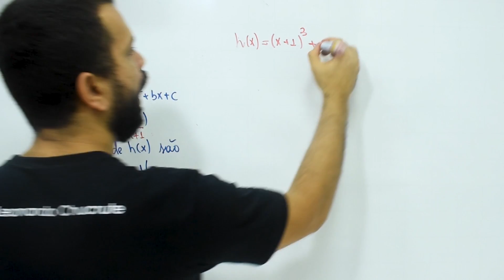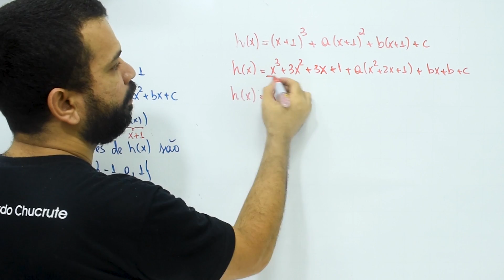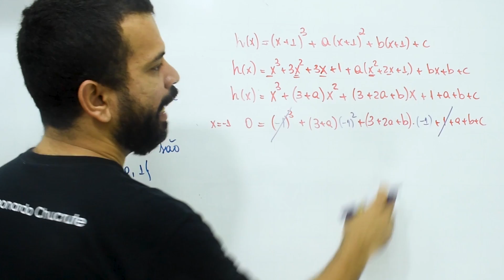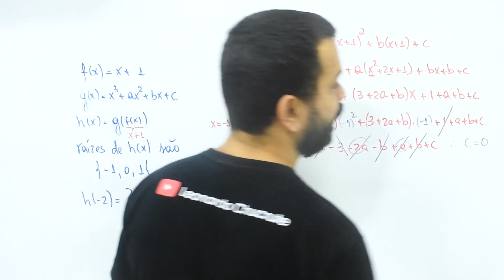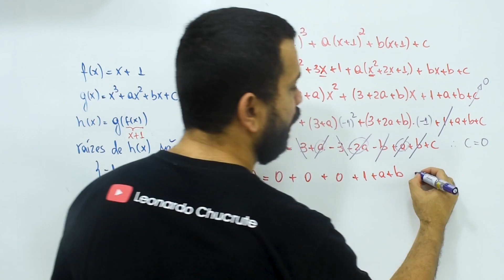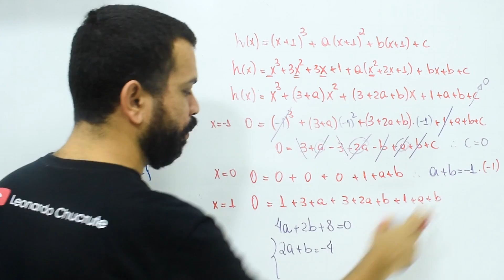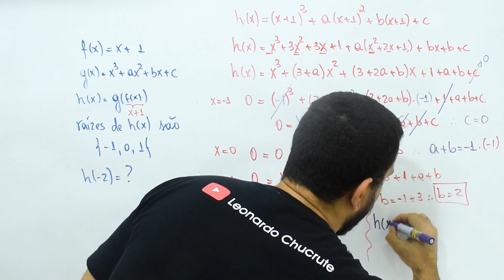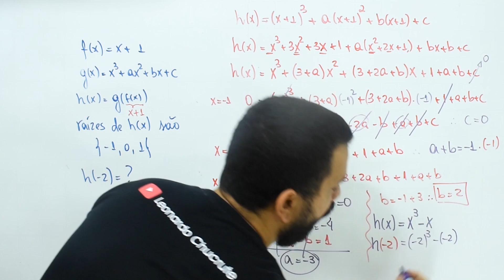FUNÇÃO COMPOSTA 🔥 - Como resolver FACILMENTE essa questão? 😱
Fala, criaturaaa!

Separei uma questão de FUNÇÃO COMPOSTA que vai abrir sua MENTE pra esse conteúdo.

Então, Temos as funções:
f(x) = x+1
g(x)= x³+ax²+bx+c
h(x)= g(f(x))
Considerando as raízes de h(x) são {-1;0;1}, determine h(-2)

Se tiver gostado, já solta o like e deixa um comentário ai pro Chucrute pedindo pra liberar o restante!!

Pra baixar materiais e listas de exercícios, corre no meu telegram

CURSO COMPLETO DE MATEMÁTICA PARA O ENSINO MÉDIO - SÓ R$ 97,00 OU 10X DE 9,70 SEM JUROS! MENOS DE 0,30 CENTAVOS POR DIA. CORRE!
TMJ!

Já tá sabendo da mentoria do Chucrute, né? As primeiras turmas esgotaram muito rápido!

AAAAAH... Chucrute lançou a tão pedida plataforma dele! Corre lá e confere

Agora, se você for fazer EEAr (só pra EEAr), tem um curso ESPECIAL E EXCLUSIVO PRA VOCÊ NO HOTMART

Por fim, se você quer baixar o e-book do chucrute sobre os concursos militares (gratuito), é só clicar neste